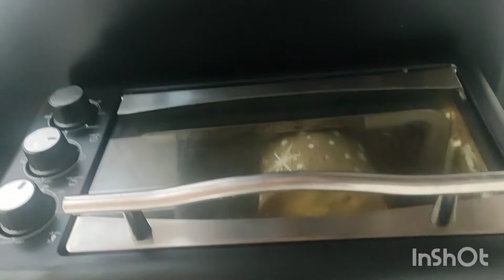🟢O panetone mais fácil e saboroso do mundo, na batedeira!panetones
Como fazer o panetone mais fácil e mais saboroso do mundo. Usando a batedeira planetária.
Nesse vídeo inaugurei junto com vocês essa batedeira e eu estou muito apaixonada por ela. Além de linda, ela trás praticidade e qualidade para as massas.❤️

receita
 ingredientes esponja

1 sachê de fermento biológico de 10 gramas
1/2 xícara de água morna
1 xícara de farinha de trigo

2 1/2 xícaras de farinha de trigo
1/2 xícara de açúcar
4 gemas
1/2 de xícara de leite
2 colheres de margarina ou manteiga
1/2 colher de sopa de sal
1 xícara de frutas cristalizadas
1 colher de essência de panetone

assar à 180graus por 30 à 40 minutos.